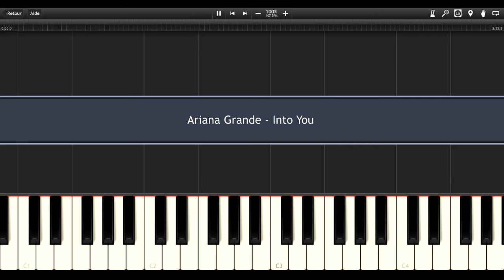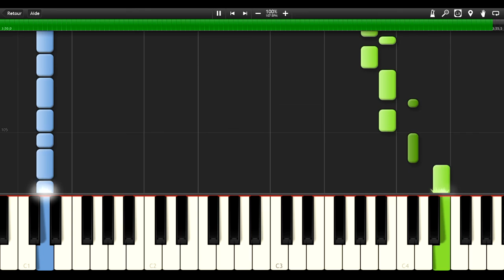INTO YOU (Ariana Grande) EASY Piano Tutorial / Cover SYNTHESIA + MIDI File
Here is a simple version for "Into You" by Ariana Grande, easy to learn for advanced beginners.
I'll soon come with a harder version to learn the full song.